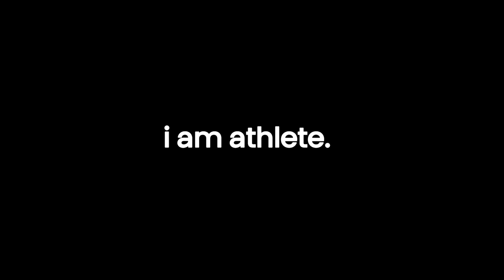JERMALL and JERMELL CHARLO: Lion's Don't Cry, They Roar | I AM ATHLETE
Jermall and Jermell Charlo, The Charlo Twins, joins Brandon Marshall and DeSean Jackson in Episode 13 of I Am Athlete.

Both Jermell and Jermall Charlo are American professional boxers from Lafayette, Louisiana fighting in the Middleweight and Light middleweight division, who happen to be identical twin brothers. Jermell, nicknamed "Iron Man" has a record of 37-1 and is currently the undisputed light middleweight WORLD CHAMPION. Jermall Charlo, nicknamed the Future of Boxing, with a record of 32-0.

Pure locker room conversations, banter, and advice as the guys discuss topics surrounding mental health, vulnerability, raising a family, growing up together, their relationship as twin brothers, the next boxing opponents, memories in the ring, and being the most fashionable boxers (and even athletes)  in the game.